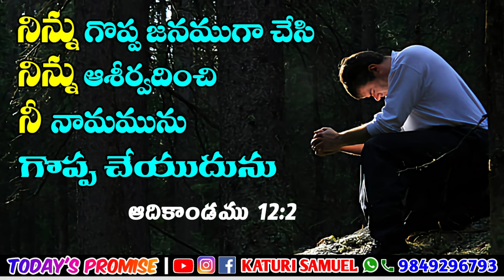Today's Promise 16.02.2023 | KATURI SAMUEL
Today's Promise / Today's Promise in Telugu / Bible Vagdhanam / Bible Promise in Telugu
Bible Verses in Telugu / Telugu Bible Quiz / Telugu Bible Quiz Today's Promise
Katuri Samuel Today's Promise in Telugu / Telugu Bible Promise / Daily Bible Verse
Telugu Christian Messages / Short Messages in Telugu / Telugu Bible Verses